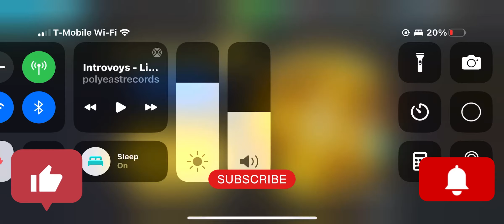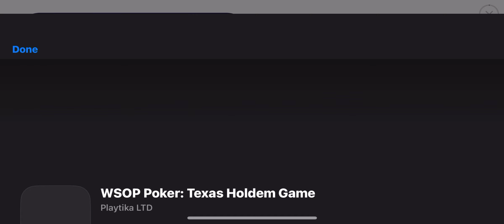Playing Bowling Day 105 (Got 1st Place in 2 rounds)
that was the best round. those 2 opponents didn’t do very good. it wasn’t terrible, it’s mediocre.